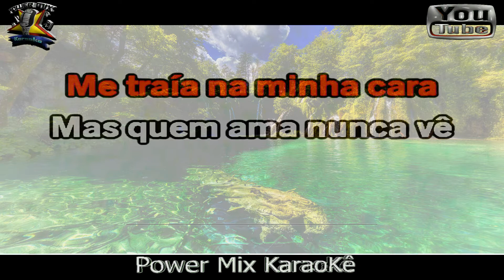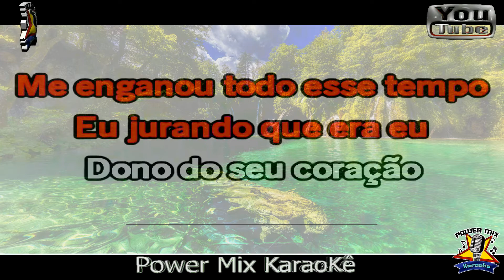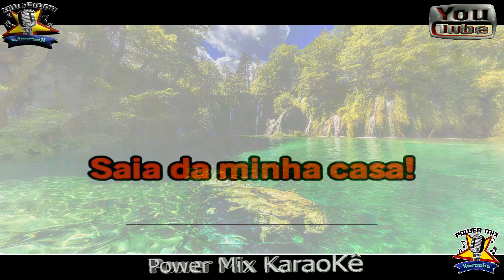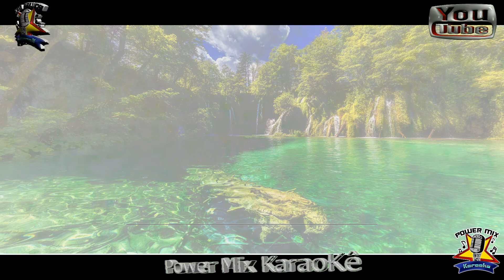Coração de Osso - Daniel Diau Part. Pablo Karaokê - Power Mix Karaokê - Playback